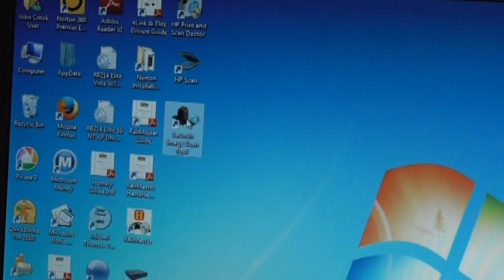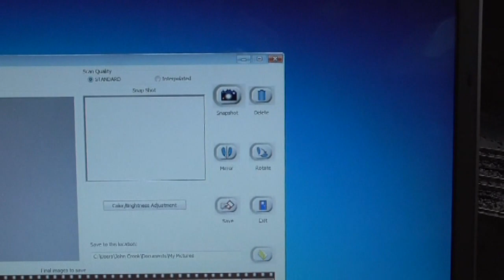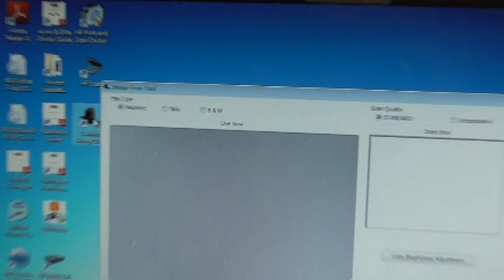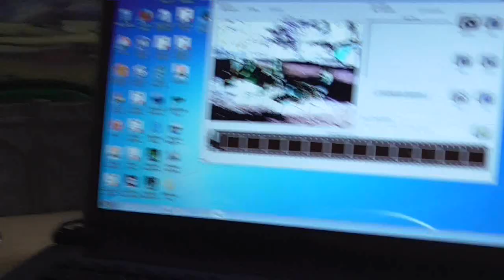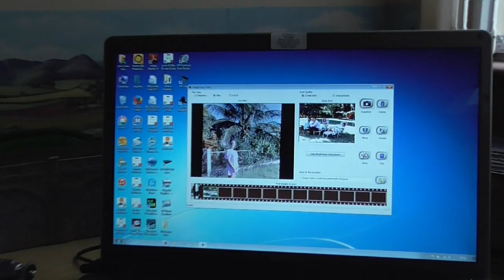Transferring 35 mm Photo Slides to PC Mar 2015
A brief "How To" video showing how to transfer 35 mm photo slides to digital format using the
Ion Slides Forever 35mm Slides & Negative Scanner with Rapid Slide Feeder.